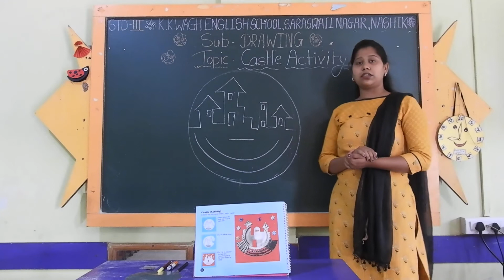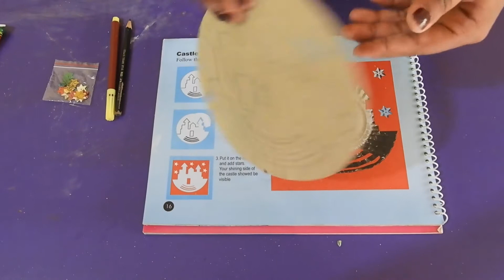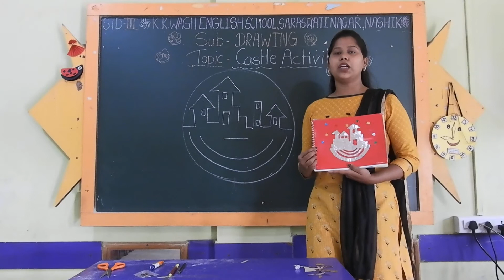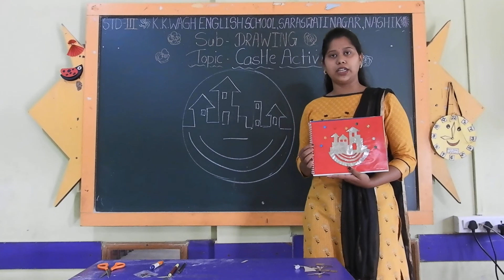Standard 3rd Subject Drawing Topic - Castle Activity